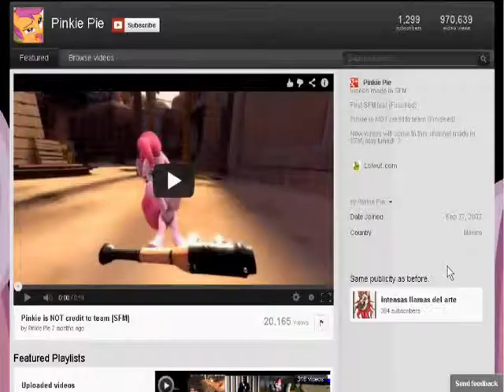Piodx's Google+ Profile not found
Become the 404 Server not found

This video has not audio.

!!! - HONORS - !!!

February 18:

#2 - Most Viewed (Today) - Pets & Animals - Mexico

February 20:

#8 - Most Viewed (Today) - Pets & Animals - United States

#11 - Most Viewed (Today) - Pets & Animals - Mexico